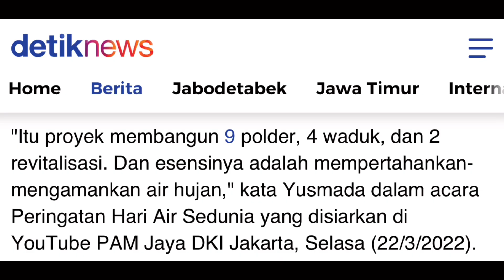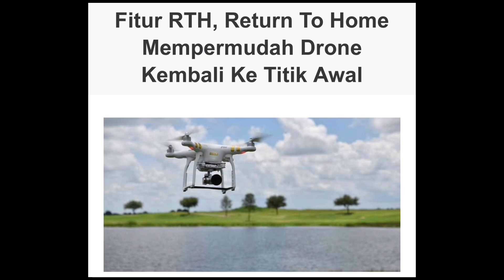Terbang jauh melihat aliran kali Kp Ambon setelah keluar dari Polder Canggih yang sedang dibuat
Thankyou 😊🙏